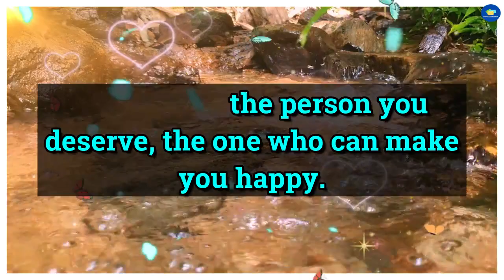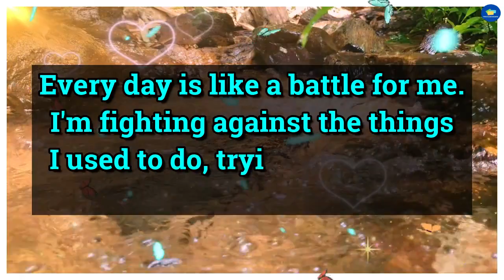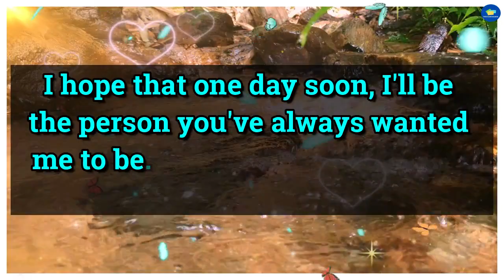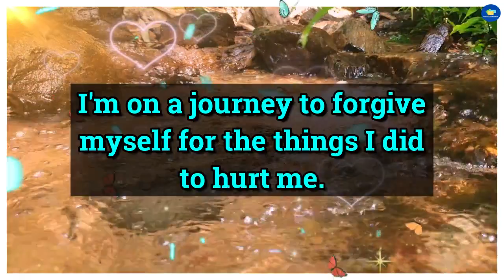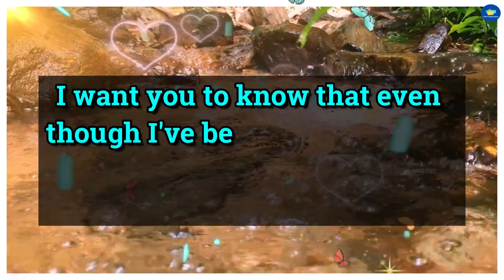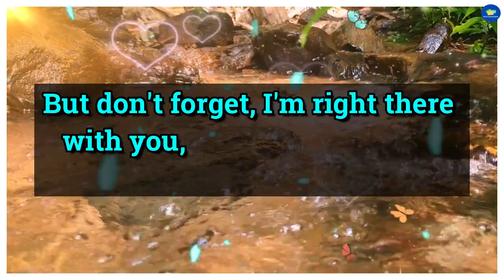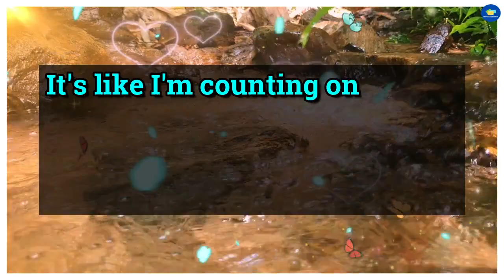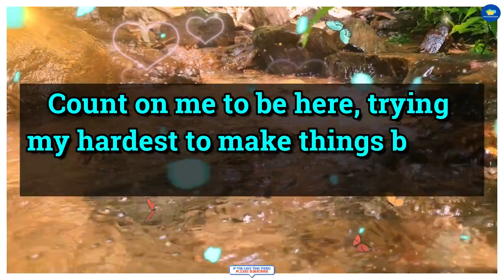😭Be Ready!!! 💔😭This Will Be Hard For You To Digest Because... 💌 dm to df 💌 tarot reading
divine feminine,
twin flame,